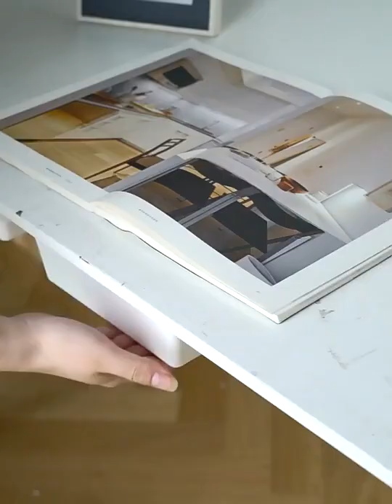Under desk Hidden Slide Out drawer storage bottom hidden drawer storage box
under drawer punch-free paste cabinet under desk Hidden Slide Out drawer storage bottom hidden drawer storage box